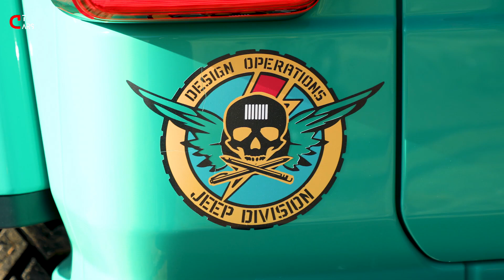2024 Jeep® Willys Dispatcher Concept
A mix of where the Jeep brand's been and where it's going, the Jeep Willys Dispatcher is a Wrangler 4xe-based concept that invokes the nostalgia of the early post-war civilian Jeep, with its rugged, utilitarian looks, juxtaposed with the electrified off-road capability of the modern, technologically advanced 4xe propulsion system.

On the exterior, the Willys Dispatcher concept gets a retro makeover from the ground up. Super Traxion 36-inch tires are wrapped around vintage-style 16-by-7-inch alloy "steelies." A custom old-school front bumper houses a brand-new, classic-looking 8274 Warn winch, featuring a Warn Epic Series winch hook and D rings. Like the beloved flat-fender Jeeps of yesteryear, WILLYS lettering is embossed into the sides of the hood. The windshield header is coated in gloss black, while the exterior is otherwise painted in a custom shade of Element 115 Green, beautifully accented with the cream-colored steelies.

Inside, the Dispatcher gets a custom retrim in a mix of distressed saddle leather and houndstooth cloth inserts. The front and rear headrests have been removed to give the seats the low-back vintage feel that ruled the road back in the day. A JPP bikini top keeps passengers shielded from the weather, be it rain or shine. To protect from water, mud or other muck, the Dispatcher sports rugged JPP vinyl covering for the floor, while a JPP onboard air compressor comes in handy when managing tire pressures on the trail.

The Willys Dispatcher is powered by the award-winning 2.0-liter plug-in hybrid 4xe propulsion system that delivers 375 horsepower and 470 pound-feet of torque through an eight-speed automatic. Dana 50 Advantech front and rear axles with 4.70 gears effortlessly transfer all the power and torque to the Super Traxion tires.